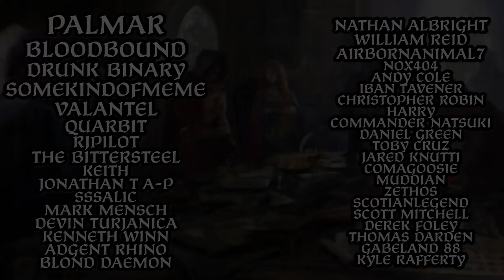[5] Trying to Hook The Emperor! | Of Noble Blood | Crusader Kings III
Welcome to Crusader Kings III, the latest title by Paradox Development Studios. We will be starting this campaign as Werner von Habsburg.
The von Habsburg dynasty is famous today for being the defacto ruling family of the Holy Roman Empire and Austria and its later forms, but many don't know that the family originates from a small county in Swabia, many miles from Austria.
We will take this obscure family and make them great again, and lead our family tree to the head of the Holy Roman Empire, whether it be by diplomacy or by force!

BIG thanks to logosbynhan for the great channel art!